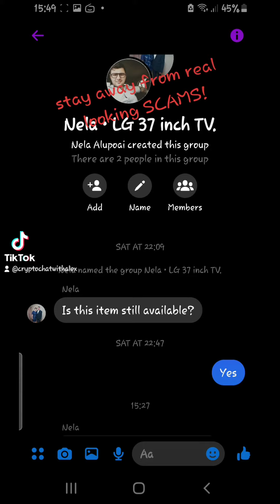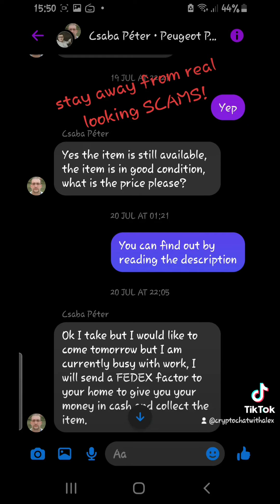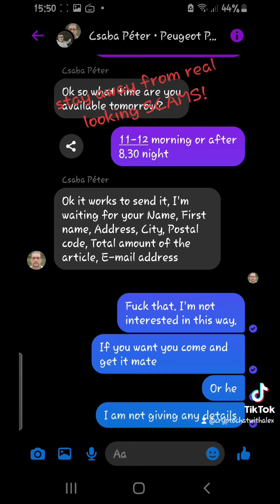Stay Away from Real Life SCAMS! Facebook Scam Alert